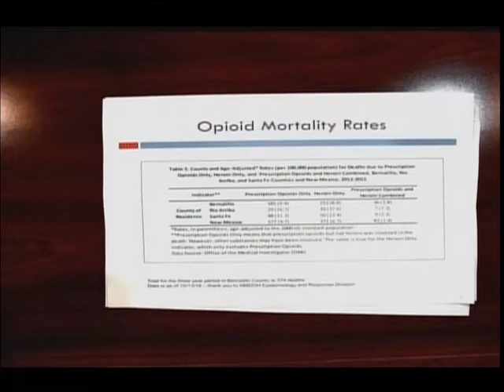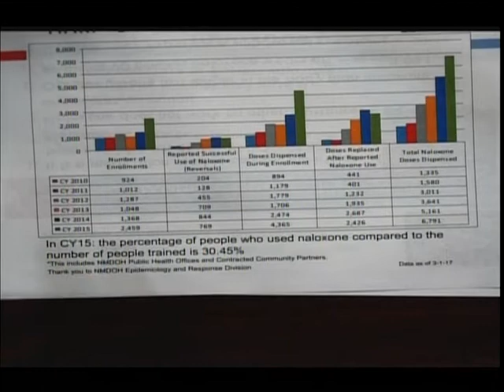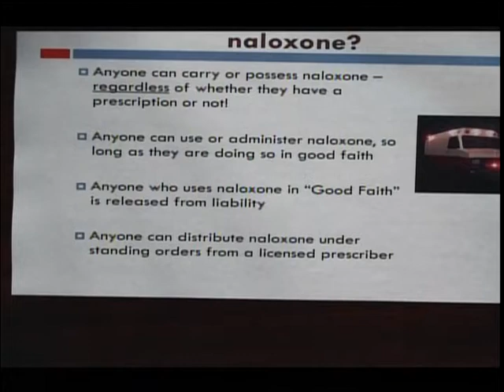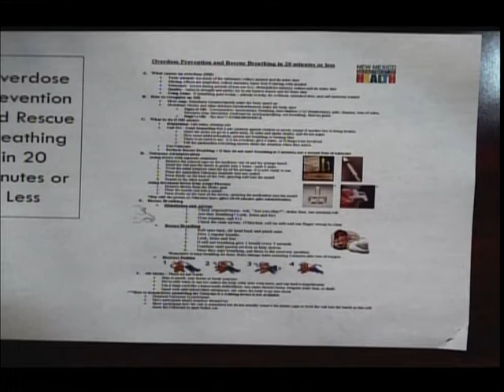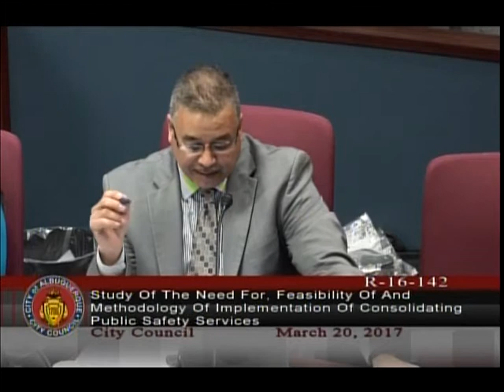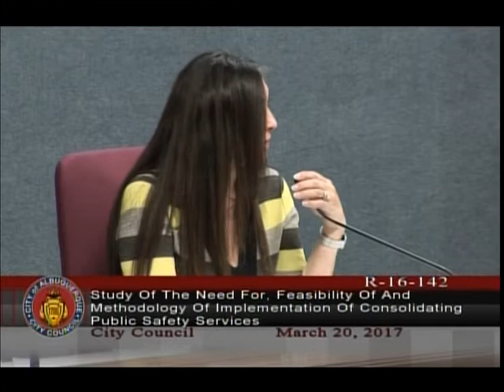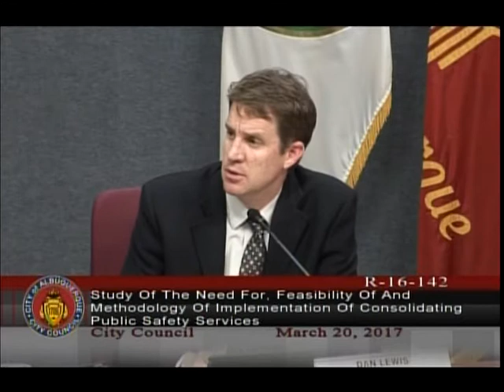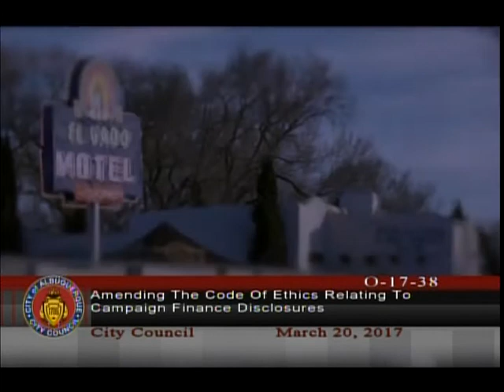Albuquerque City Council Meeting, March 20, 2017, Part Two